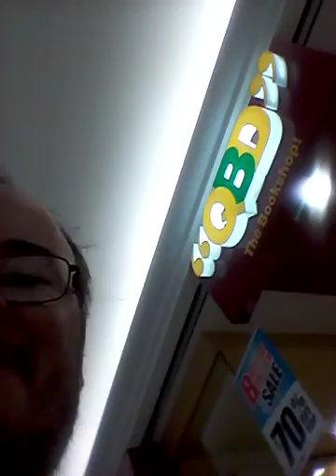adam spong blog walkie time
adam spong  blogs out  and  about,